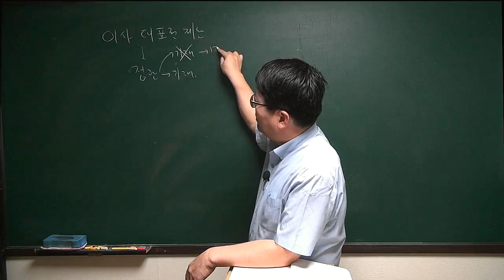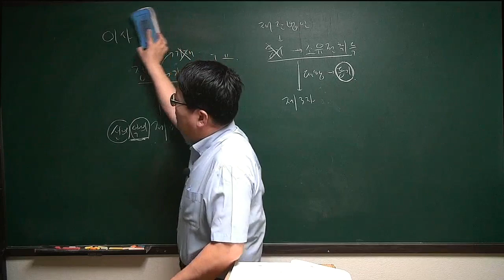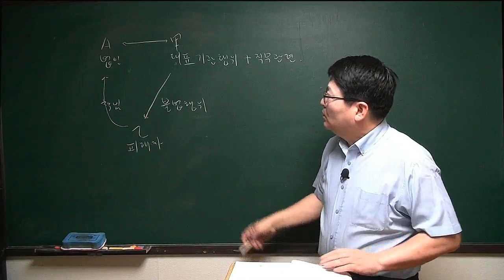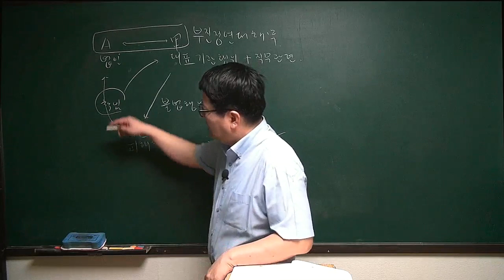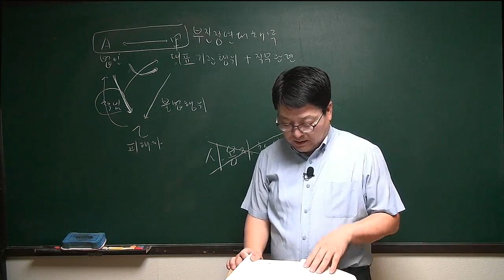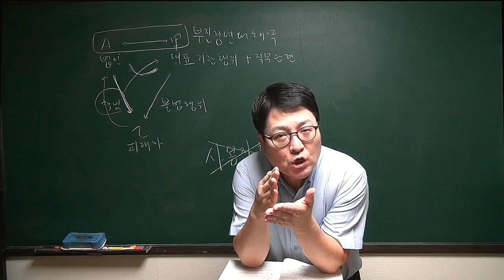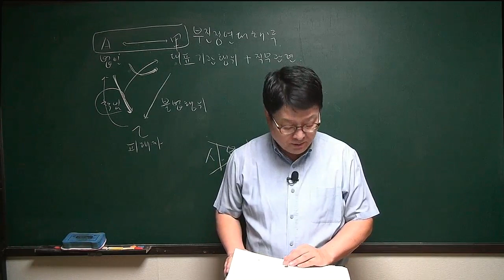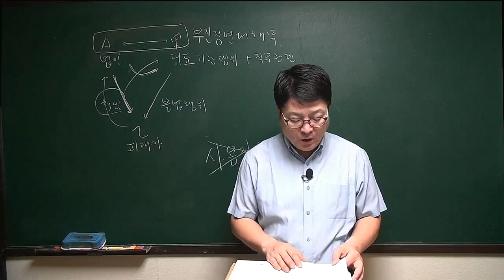[주전무] 2020년 주택관리사 민법 문제풀이과정 5-6